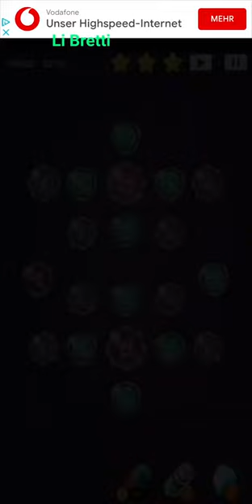Cell Expansion Wars 3279 ⭐⭐⭐ Walkthrough Krieg der Zellen 3279